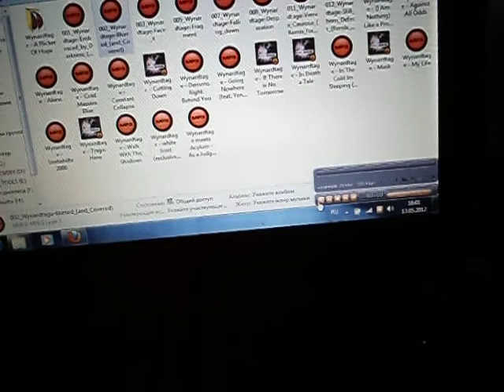Вода, сабуфер и дарк электро!